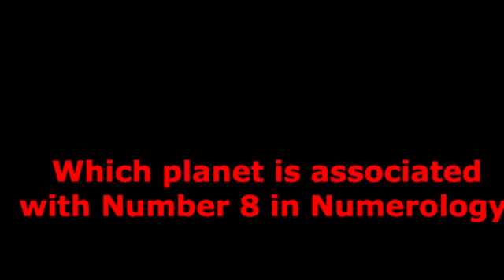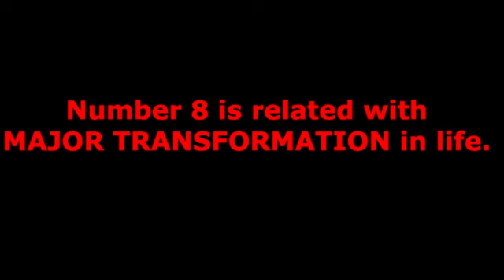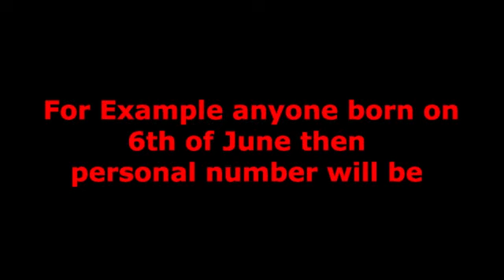Numerology Predictions 2024 || The Year of Saturn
astroshree
ASTROSHREE

Numerology predictions for new year 2024, how will be new year for different people, how will be love life, career as per numerology, love life as per numerology.

Numbers are related with cosmic energies and so in numerology we try to understand the impact of cosmic energies on our financial status, love life, marriage life, health etc as per our date of birth, current year etc.

Time Stamps:
00:00 Intro
01:14 what is universal number
02:14 which planet is associated with number 8
02:31 Importance of Number 8
03:13 Color of Number 8
03:28 What is Personal Number ?
04:36 Numerology Predictions for Personal Number 1
05:54 Numerology Predictions for Personal Number 2
06:57 Numerology Predictions for Personal Number 3
08:09 Numerology Predictions for Personal Number 4
09:12 Numerology Predictions for Personal Number 5
10:09 Numerology Predictions for Personal Number 6
11:07 Numerology Predictions for Personal Number 7
12:05 Numerology Predictions for Personal Number 8
13:10 Numerology Predictions for Personal Number 9